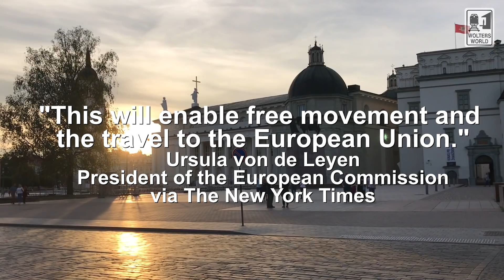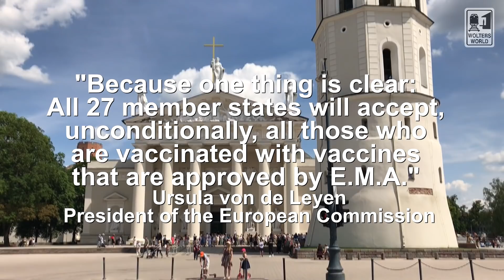Europe is Opening for Americans! What You Need to Know Before You Book!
Can I go to Europe this summer? 2021?

YEAH!!! Europe is open to Americans this summer!!!
Hold on Fellow travelers, before you get your bure and international drivers license ready there are a few things you need to know about this announcement.

This announcement from Ursula von de Leyen is why we are excite. “The Americans, as far as I can see, use European Medicines Agency-approved vaccines,” Ursula von der Leyen, president of the European Commission, said Sunday in an interview with The Times in Brussels. “This will enable free movement and the travel to the European Union.
And to make it even better she said in the NYT article - “Because one thing is clear: All 27 member states will accept, unconditionally, all those who are vaccinated with vaccines that are approved by E.M.A.,” she added. The agency, the bloc’s drugs regulator, has approved all three vaccines being used in the United States, namely the Moderna, Pfizer/BioNTech and Johnson & Johnson shots.
a. Europe will be opening this summer,
b. You will need to be vaccinated if you want to go
c. Expect to need proof of vaccination, like a vaccine passport, but that has not been set up yet. They are in discussions between the US & EU on this apparently,
d. You can forget bringing your kids as there are no approved vaccinations for smaller children at this time. But there may be exceptions on a country by country basis.
4. What else to consider?
Many European countries still are in some form of lockdown as of the end of April. They most likely won’t go from complete lockdown to WELCOME TOURISTS in a week. So this will take time. She even said
5. Based on Ms. von der Leyen’s comments, the European Commission will recommend the change in travel policy, though individual member states may reserve the right to keep stricter limits. They might not permit citizens from outside the bloc to visit or might enforce restrictions like quarantines, even on visitors who have vaccination certificates.
a. So, don’t expect every country to be wide open day one
b. Also, some countries may not require the vaccine, but a negative test like Hawaii has done to much success,
c. Don’t think every thing will go back and be standardized across the board. It could be different country by country,
6. What to remember and take note of
a. This is great news on the travel front,
b. There is no set date for opening up of Europe, it is for “SUMMER” which for Europeans a lot of time means July & especially August.
c. You will need to keep up to date with what countries are doing what for tourists, see Greece’s announcement,
d. Make sure if you do plan on traveling to Europe this summer have lots of flexibility with tickets and hotels, cancelation and change polices are key,
e. Don’t expect everything to be open. From museums, restaurants, agencies, a lot have gone out of business, or will still have restrictions, or require reservations.
f. A lot will be closed or have limitations,
7. BUT AT LEAST THERE IS HOPE FOR EUROPE AGAIN!!!
I just bought tickets to visit France with my vaccinated mom in August! That’s how excited I am!